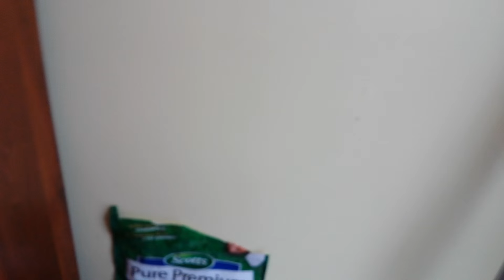8 weeks old Siberian Husky's first day home!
Mishka was really tired at the end of the day!

I started potty training her right away. I also started teaching her the basics (sit mostly).

Mishka